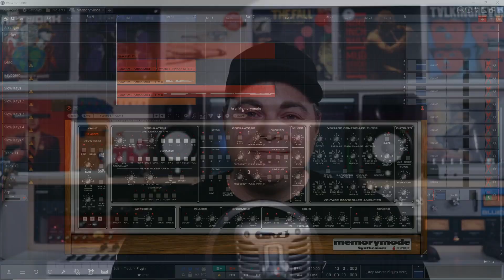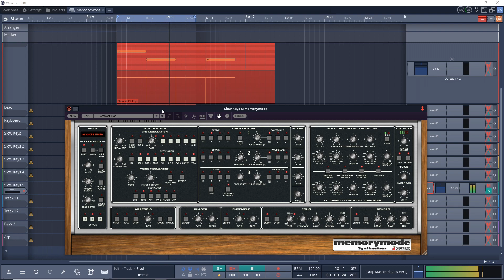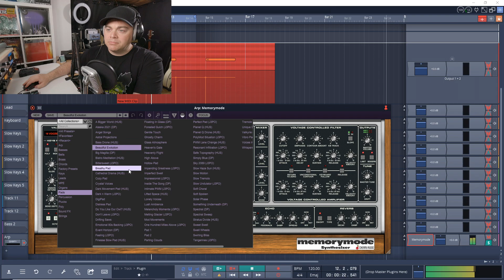Cherry Audio Memorymode 👉 MemoryMoog Style Synth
In this video I look at the Cherry Audio Memorymode synth. This is based on the classic 80's Memorymoog synth. I do audio tests and go over some features. Check out a Free Cherry Audio Synth

1️⃣ Get the Effects plugins the pros use visit Waves Plugins

2️⃣ Check out the latest Deals on Music Gear at Sweetwater ⇩⇩⇩⇩

3️⃣ Save on some of the best plugins available today. Visit Plugin Boutique and find the best deals on the best plugins.

🎶🎵 Sections Of This Cherry Audio Memorymode Video 🎵🎶
0:00 Intro To Cherry Audio Memorymode
0:15 Pricing
0:31 Full Transparency
0:53 Initial Audio Tests
1:49 Quick Overview Of Memorymode
2:07 User Interface
3:10 Built In Effects
3:31 Phaser Tests
3:44 Echo Tests
3:59 Reverb Tests
4:35 A Look At Presets
4:58 Original Factory Presets
6:18 Bass Presets
7:43 Lead Presets
8:51 Arp Presets
9:29 Keys Presets
10:20 Organ Presets
10:52 Pad Presets

In this video Zane from Audio Tech TV (formerly Simple Green Tech)  looks at the Cherry Audio Memorymode VST synth. This is a tribute to the classic Memorymoog synth from the 80s. The Cherry Audio Memorymode delivers on the classic analog sound that the Memorymoog was known for. You get over 600 presets with it, including the original factory presets. If you're looking for a synth that delivers on that huge 80s synth sound and doesn't cost a fortune, the Cherry Audio Memorymode is for you. It costs just $39 and is definitely worth that and more.